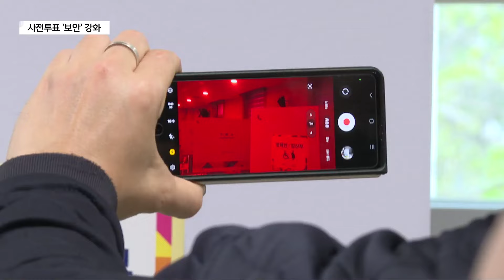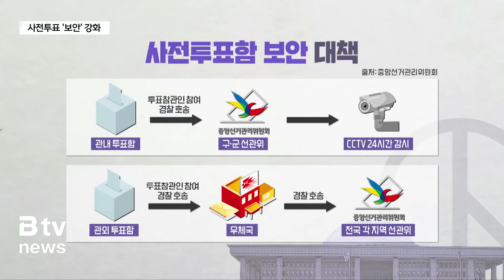수시로 몰카 탐지…투표함 보관소 CCTV 공개 (대구)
[기사 내용]

재외선거투표율이 역대 최고치를 기록한 만큼 사전투표에 대한 유권자들의 관심은 매우 클 것으로 예상됩니다. 이번 사전투표 기간 동안 선거관리의 핵심 키워드는 바로 보안인데요, 대구를 비롯한 전국 수십개 투표소에서 불법카메라가 적발된 이후 선관위는 보안을 한층 더 강화했습니다.

⏩ 리포트

대구 서구의 한 사전투표장.
행정복지센터 직원이 휴대전화로 투표장 곳곳을 꼼꼼히 들여다봅니다.

불법카메라를 탐지할 수 있는 카드를 활용하는 것으로 혹시나 불법촬영장비가 설치되어 있는지 여부를 살피는 겁니다.

탐지활동은 사전투표 내내 수시로 진행됩니다.
이번 사전투표는 보안이 한층 더 강화됐습니다.

(CG)
사전투표가 종료되면 투표관리단은 경찰 등과 함께 관내투표함의 경우 투표함을 각 구군선관위로 옮기고, 관외사전투표함은 회송용 봉투를 꺼내 우체국으로 인계됩니다.

사전투표소에서 우체국까지만 투입되던 경찰 호송 인력은 이번에는 모든 구간에 배치됩니다.

int) 이상민 / 행정안전부 장관 (지난달 28일)
"핵심적 선거관리 업무는 반드시 공무원이 담당하도록 하고, 외국인의 참여는 원천적으로 배제하였습니다. 사전투표지가 우편으로 이송되는 구간에 대해서는 모든 구간에 경찰이 동승하여 호송할 수 있도록 배치를 완료했습니다. 철저하게 관리해서 빈틈이 없도록 하겠습니다."

대구시선관위에 설치된 대형 모니터.
사전투표함을 보관한 장소에 cctv를 달아 24시간 감시하고 있습니다.

본투표일까지 별도의 신청 없이도 일반인 누구에게나 공개됩니다.

int) 서지유 / 대구시선관위 홍보담당관
"모든 투표과정은 정당과 후보자가 추천한 참관인이 참관하고, 투표가 끝난 뒤 사전투표함 보관 상황도 대구시선거관리위원회 청사에 설치된 대형 모니터를 통해 국민 누구나 별도 신청없이 24시간 열람할 수 있습니다."

선관위는 불법촬영이 적발되는 등 중대한 위법행위는 무관용 원칙을 적용해 대응하기로 했습니다.

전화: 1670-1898